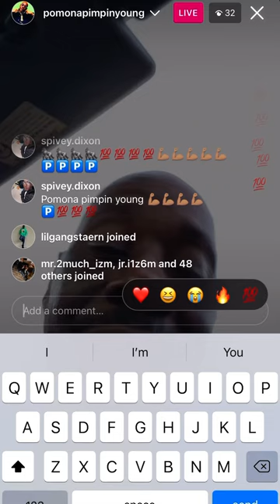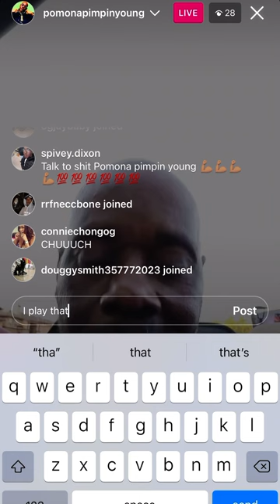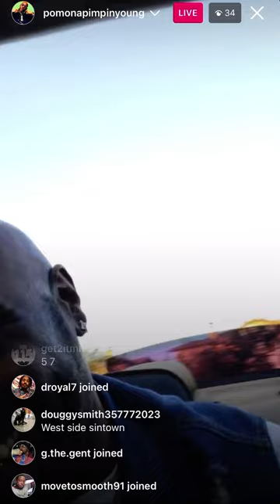Pomona pimpin young vs. suga free beef 🦍🅿️💪🏽💯